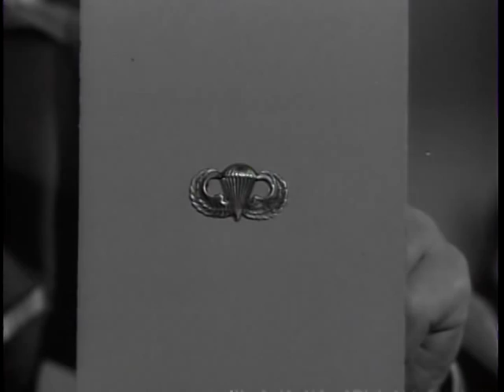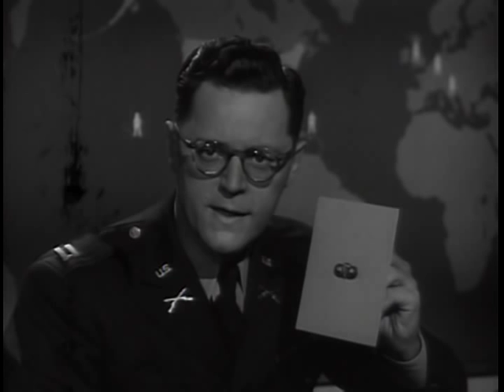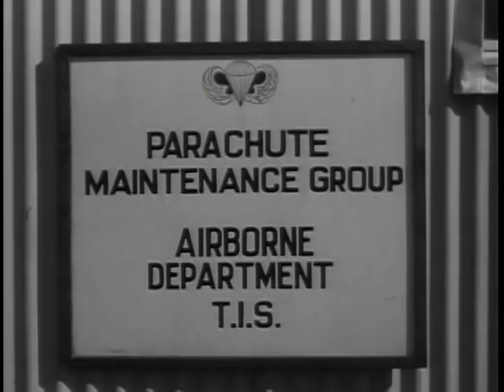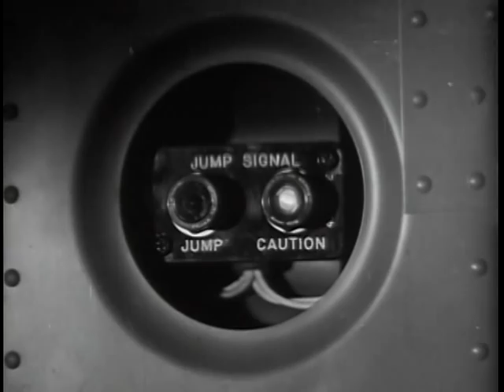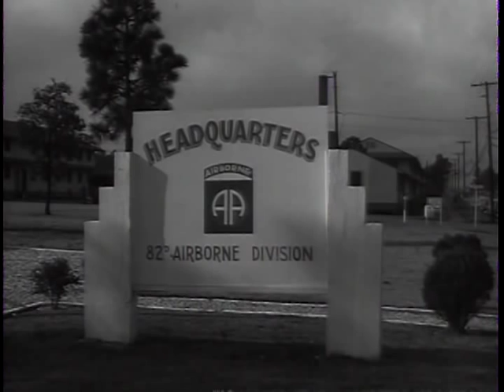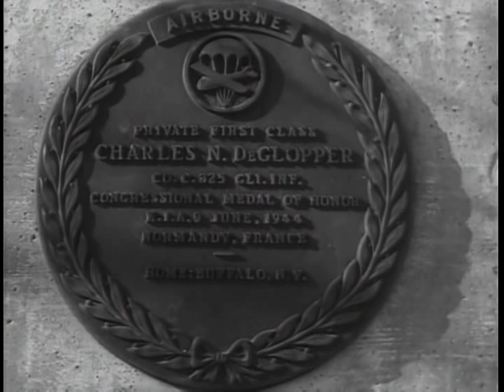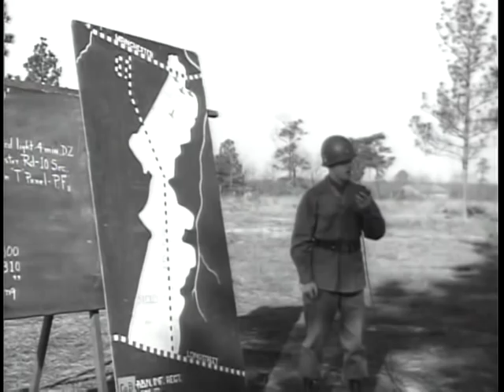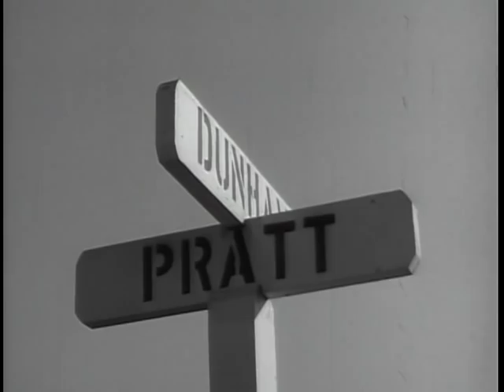Big Picture: The Army's 82nd Airborne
Big Picture: The Army's 82nd Airborne - National Archives and Records Administration   - ARC Identifier 2569475 / Local Identifier 111-TV-205 - DVD copied by Master Scanner Liz Pruszko. Department of Defense. Department of the Army. Office of the Deputy Chief of Staff for Operations. U.S. Army Audiovisual Center. (ca. 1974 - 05/15/1984). The famous 82nd Airborne Division. This film will show what makes the rugged individual click. Captured is the cockiness, the courage and the esprit of the entire division. Some of the WW II shots of this famous division will be included, and bring back the memories of many of those who served with the fighting outfit that won plaudits from the entire free world. Included also will be the realistic training that is required of every man who would like to hear himself referred to as "trooper."